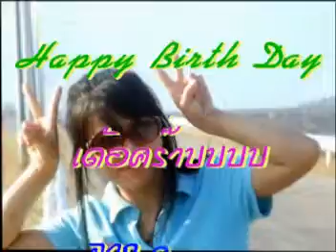kanom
BirthDay คนตั๋วหน้อย แม่แต๋ง เจียงใหม่